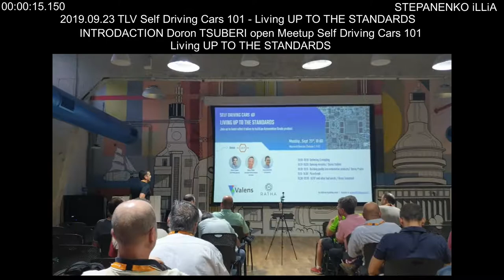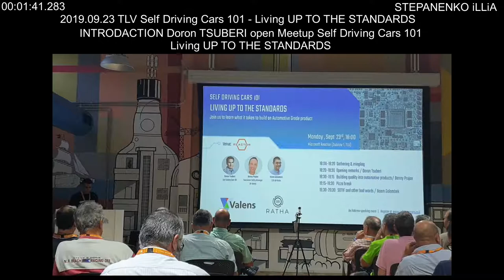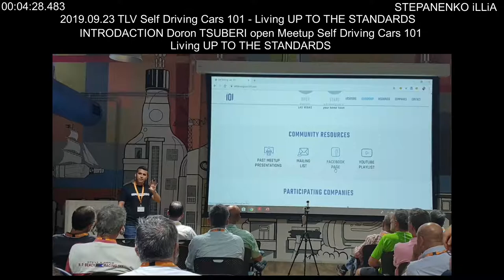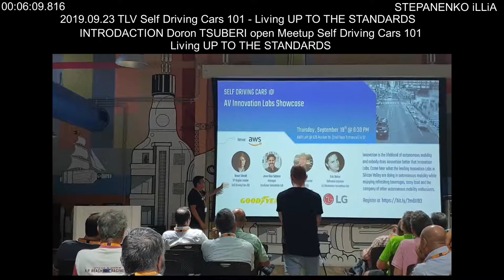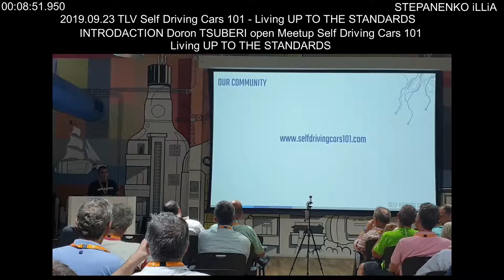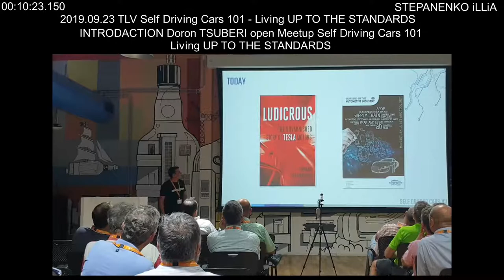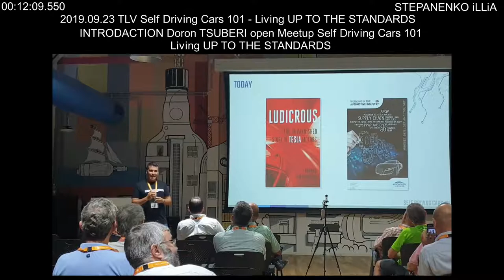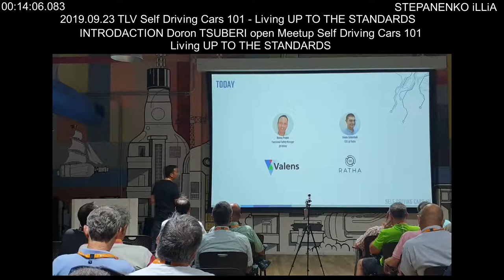INTRODACTION Doron TSUBERI open Meetup Self Driving Cars 101 Living UP TO THE STANDARDS